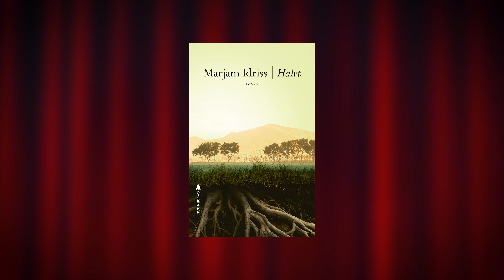«Halvt« | Bokbad med Marjam Idriss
«Halvt»

2023: Inge ankommer St. Croix i Karibia, øya moren hennes kommer fra. Med seg har hun to kollegaer og ny jobb i Equinor. Det har brutt ut storbrann på et oljeanlegg, og den nyutdannede mangfoldskonsulenten er utstedt for å berolige lokalbefolkningen med et ansikt de kan kjenne igjen . På flyplassen blir hun tatt imot av moren, som hun ikke har sett på femten år. Gjenforeningen vekker gamle minner Inge har forsøkt å glemme, men også historier som går mye lenger tilbake i tid og som vever den dansk-norske kolonihistorien sammen med familiehistorien hennes.

1759: Byfogd Engebret Hesselberg lengter hjem fra den karibiske kolonien . Som kongens forlengede arm skal han bli ansvarlig for en av de mest brutale hendelsene i dansk-norsk slaverihistorie.

Halvt er en roman om arv, om gamle spøkelser og om hva rasisme koster.

Marjam Idriss (f. 1992) er oppvokst på Sola og Jåsund i Rogaland. Hun har en bachelor i engelsk litteratur og master i middelalderlitteratur fra Universitetet i Cambridge. Hun debuterte med Jannikeevangeliet i 2017 og jobbet i flere år som antikvarbokhandler i sør-øst London.

Halvt er hennes andre roman.

Idriss debuterte som skjønnlitterær oversetter med Jenny Hvals Paradise Rot i 2018. Siden har hun oversatt Jenny Hvals Girls Against God, Zadie Smith, Amanda Gorman, Ibi Zoboi og Yusef Salaam.

00:00 - All right, Marjam vi starter helt i begynnelsen
01:20 - Inge har ikke sett moren på mange år
02:10 - Tittel «Halvt»
04:30 - Ikke helt hjemme hos mor eller fars bakgrunn
07:20 - Ensomhet kan løses av et barn…
08:22 - Skrevet min egen skrekkhistorie
10:46 - Vokst opp i et Norge som var svært rasistisk
12:10 - Jeg var fire år og så meg selv i speilet…
13:32 - Skrekk som medisin
16:30 - En realistisk roman med to tidsnivåer
19:20 - En progressiv opplysnings-humanist?
22:50 - Hvordan var St. Croix?
27:12 - Møtet med St. Croix etter å ha skrevet
29:20 - En påkjenning og besettelse